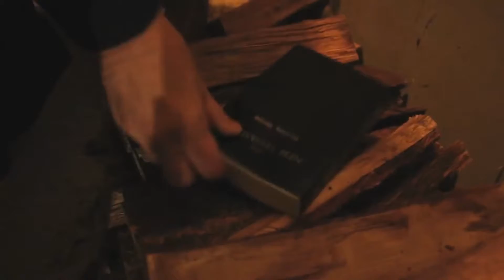Space in my head by Juliette Reilly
Sub to Mcjuggernuggets and Juliette Reilly